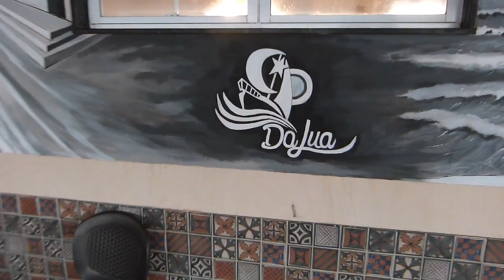Jura expo pinturas monocromáticas 2017 Barraca DaLua - Canoa- Ceará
JURA MPB ShoW & Friends ao ViVo Canoa Quebrada JURA MPB ShoW e Art Designer Juracy Montenegro Gallery e paginas históricas . ACESSE Castelo das Artes. VIDEO. AO VIVO JURA MPB SHOW & FRIENDS LIVE - 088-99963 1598 / whatsapp ( FESTAS , EVENTOS, CASAMENTOS, CONFRATERNIZAÇÕES ) TELAS & Murais Castelo Das Artes Jura Montenegro ( músico artista plástico ) ACESSE TODOS OS VIDEOS NO ECONOMIZE AGUA POTAVEL, SEPARE E RECICLE O LIXO, PROTEJA A VIDA MARINHA, AS FLORESTAS, MORROS, FALÉSIAS E ENCOSTAS, NAO OS ESCAVE,CONSCIENCIA, NAO OS POLUA, JOGUE O LIXO NO LIXO